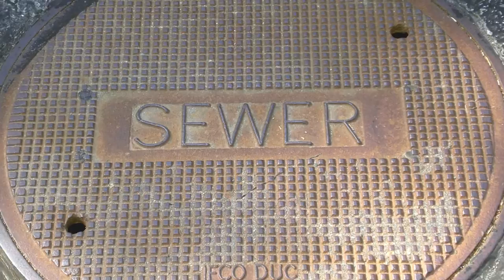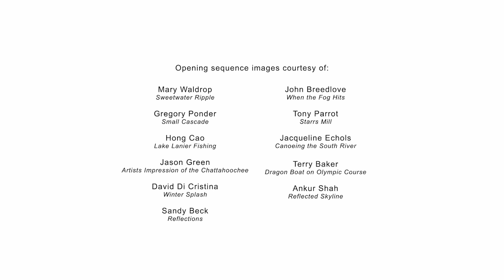Metro Water District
An overview of the Metropolitan North Georgia Water Planning District. Who we are and what we do.